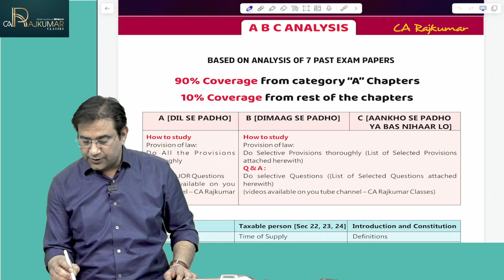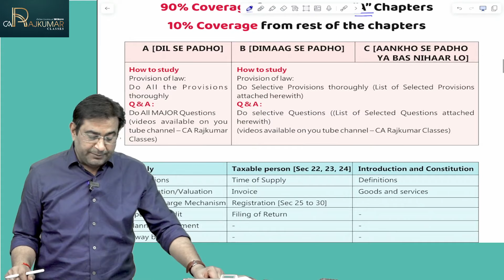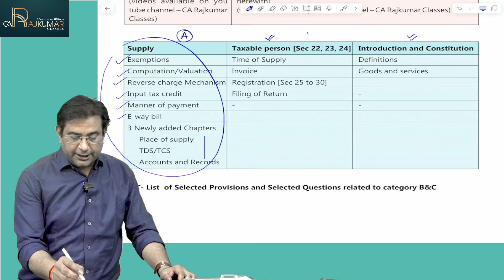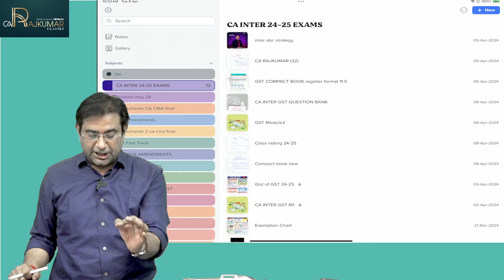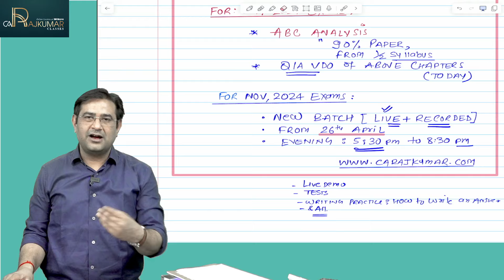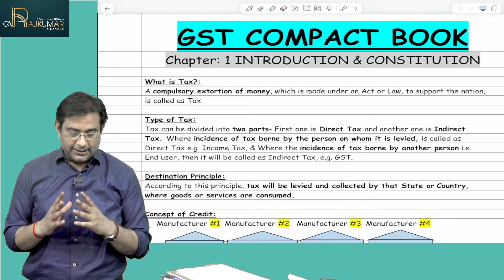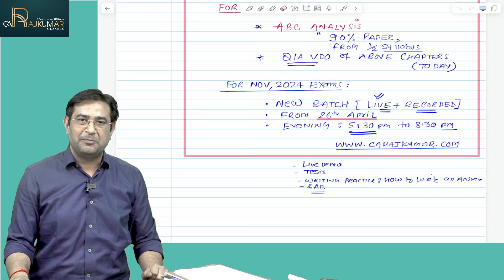📚 CA Inter GST Regular New Batch Announcement 📢For Nov 24/May 25 | Best CA Classes In Delhi 🌟